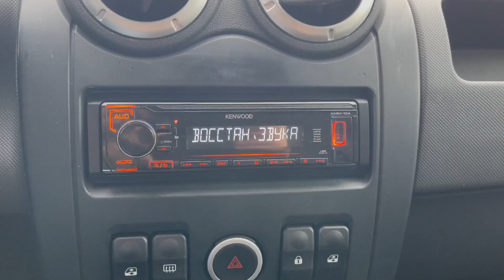ЛАДА ЛАРГУС С КОШЕЧКОЙ! МЕСТА МНОГО!